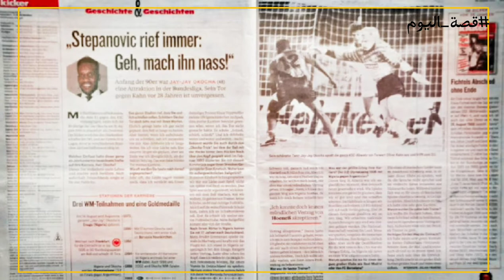قصة_اليوم: من هو اللاعب رقم10 المفضل لدى رونالدينيو ؟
قصة اليوم ستتحدث عن مسيرة اللاعب رقم 10 المفضل لدى النجم البرازيلي رونالدينيو

Ronaldinho
Okocha
JayJayOkocha
NigerianFootball
Brazil
Nigeria
Voiceover
Football
soccer
futbol
koooooora
koora